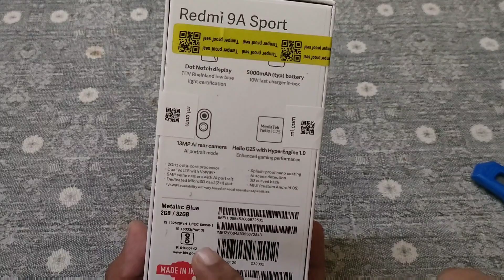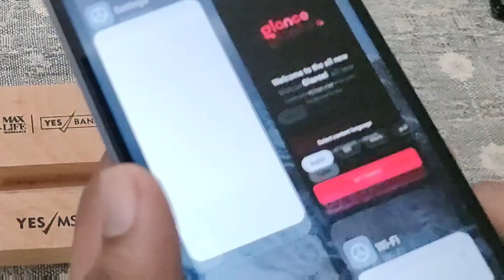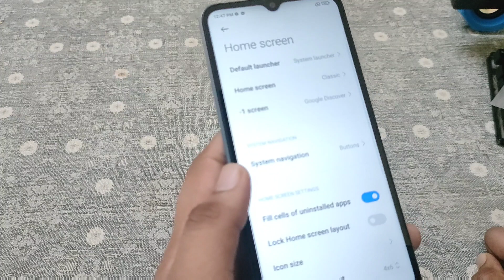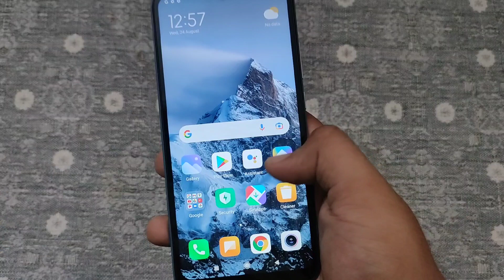REDMI 9A [Review] Phone Under 6000 Rs. - a Cheap Smartphone with Good Specifications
Specifications
Processor:-MIDEATEK HELIO G25
RAM:-2GB
STORAGE:-32GB
REAR CAMERA:-13MP
Front Camera:-8MP
Display:-LCD HD+ (720p)
PRICE:-6300INR

CREATIVE_INDIANS_777
CREATIVE INDIANS